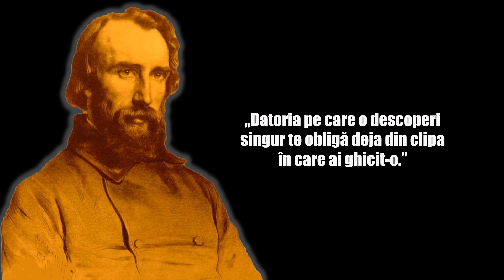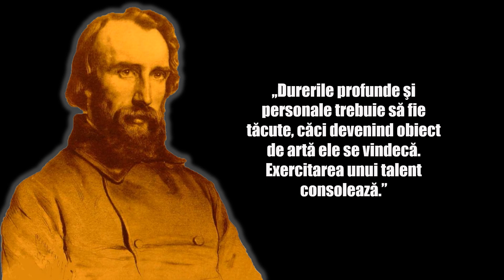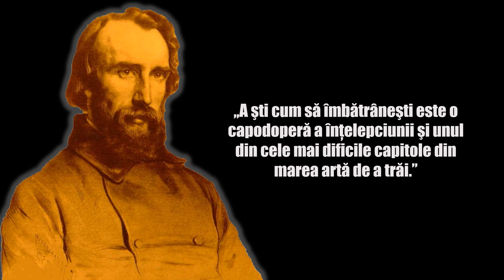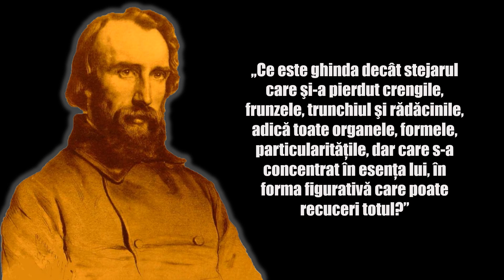Henri-Frédéric Amiel - Top 20 citate ale scriitorului elvețian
Henri-Frédéric Amiel (n. 27 septembrie 1821 - d. 11 mai 1881) a fost scriitor și filozof elvețian de limbă franceză.

Baftă!!!